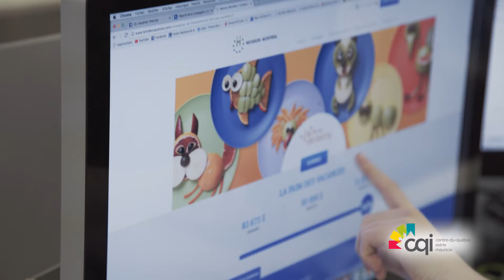Capsule exportateurs CQI Cible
Dans cette courte capsule vidéo, Mme Ashby nous parle de son entreprise, des défis d’exporter un service et comment l’équipe de CQI a apporté son soutien dans ses démarches à l’international.